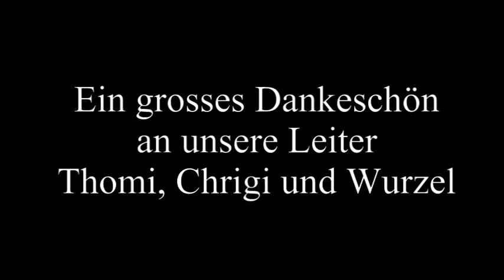Weisse Lütschine 19 09 2010